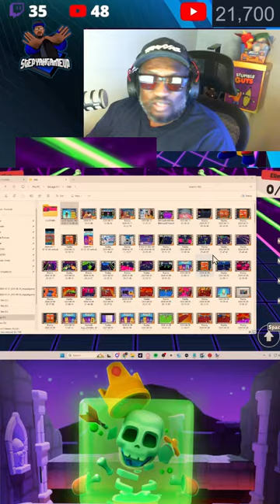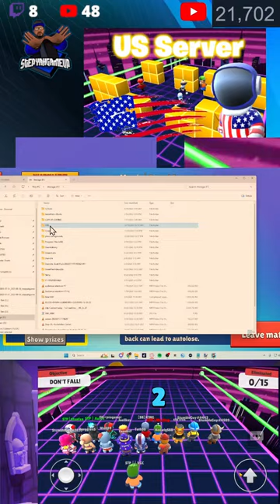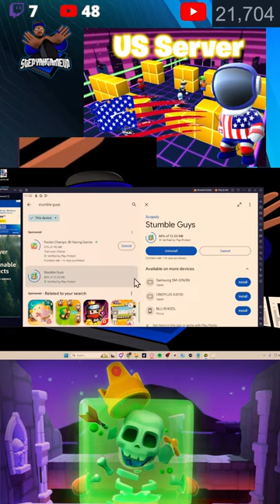🔴 STUMBLE GUYS LIVE | MR STEP LASER TRACER X LASER DASH 4V4 STUMBLE GUYS TOURNAMENT | NA US SERVER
Stumble Guys is a massive multiplayer party knockout game with up to 32 players online. Join round after round of escalating chaos to stumble through different levels until one victor is crowned! If you fall, just start again and run. Join the endless running fun!